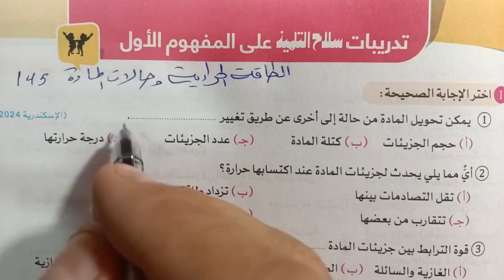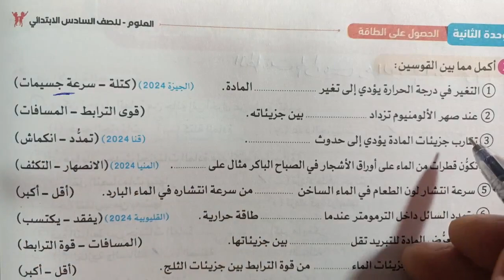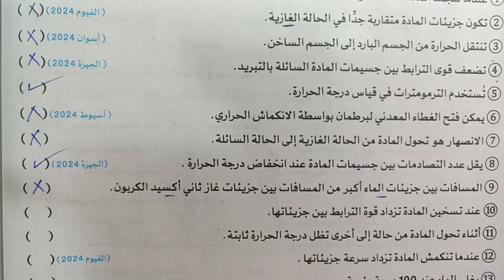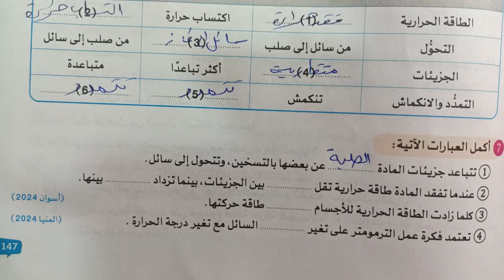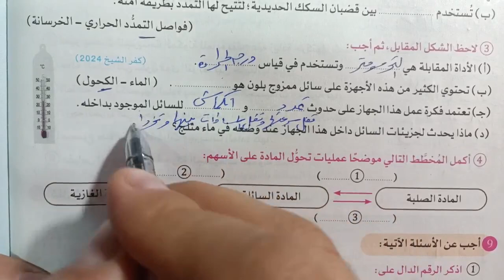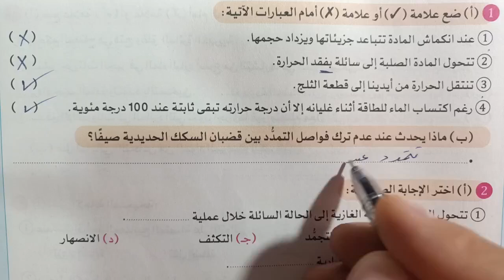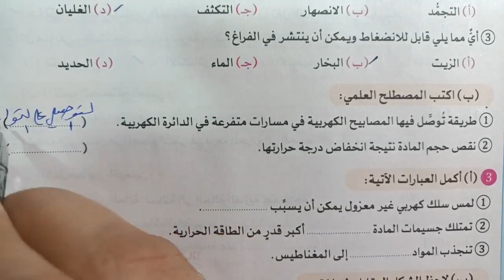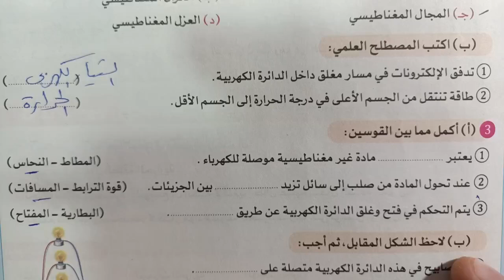علوم 6 ب تدريبات سلاح التلميذ الطاقة الحرارية وحالات المادة ترم اول 2025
حل وشرح تدريبات كتاب سلاح التلميذ المفهوم الأول الطاقة الحرارية وحالات المادة علوم الصف السادس الابتدائي الترم الاول 2025